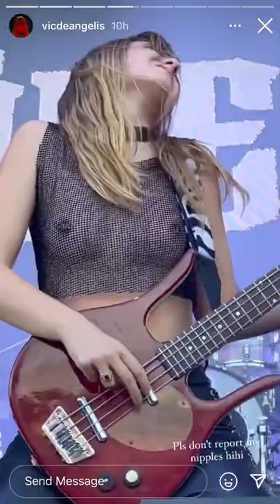Victoria de Angelis shows her n*pples at the concert